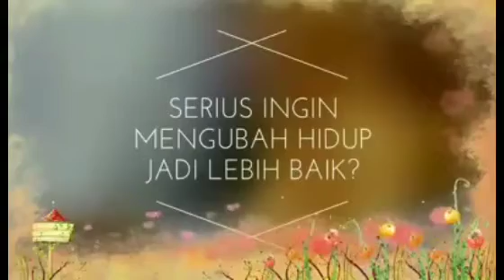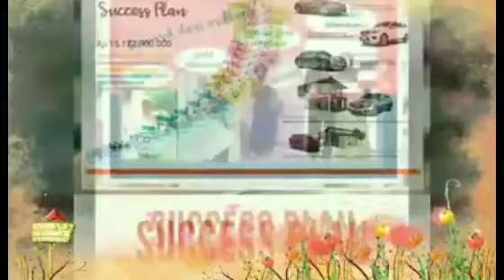Kerja dari rumah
Hae Saya iin winarti
Ibu rumah tangga yg punya impian pengen kerja dari rumah tanpa meninggalkan anak
Alhamdulillah kini terwujud melalui Oriflame
Trimakasih Oriflame